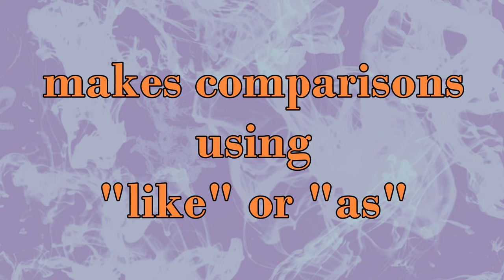Similes in Movies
Examples of the use of similes in Movies.